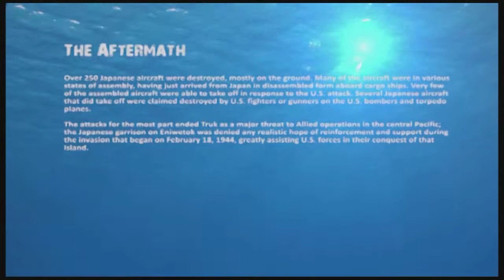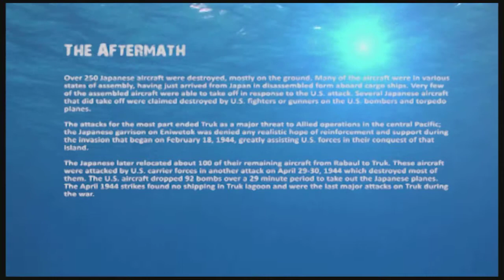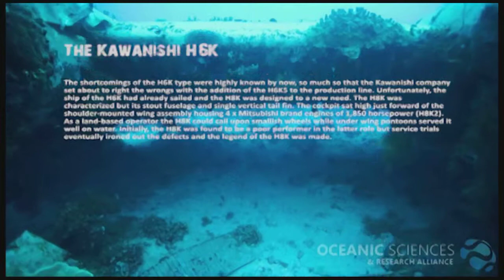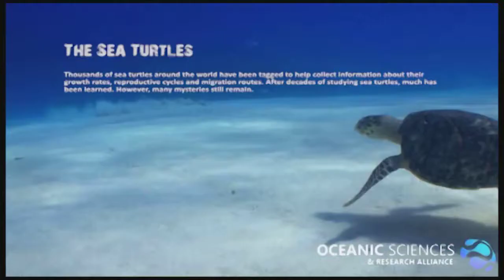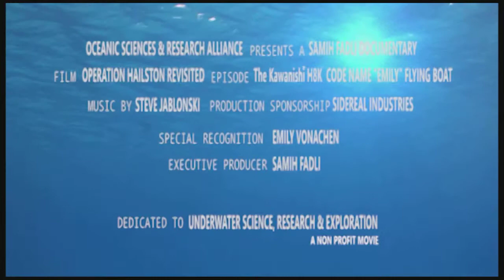Episode 1 Trailer - THe Kawanishi H8K - Emily Flying Bomber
Documentary Preview: Truk Lagoon Expedition 2014 - Oceanic Sciences & Research Alliance - Underwater Diver, Videographer and Producer: Samih Fadli

History: The Empire of Japan wanted a flying boat superior than the United Kingdom’s sterling Short Sunderland and the American PBY. Their own contributions resulted in the form of the Kawanishi “H6K Mavis” and “H8K Emily” flying boats. Therefore, in 1938, a four engine powered reconnaissance design came into picture in the form of Kawanishi-H8K. Allied forces had nicknamed it “Emily”. The H8K1 prototype was first flown in January 1941, but the initial design proved to possess very poor water handling qualities.